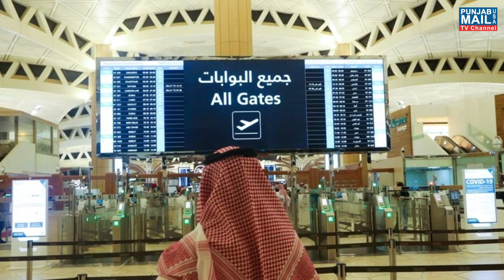Punjab Mail USA TV Channel